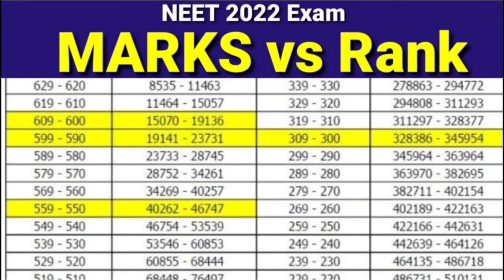NEET ANSWER KEY DATE/MARK VS RANK/RESULT DATE/😱 😱 neetlatest news